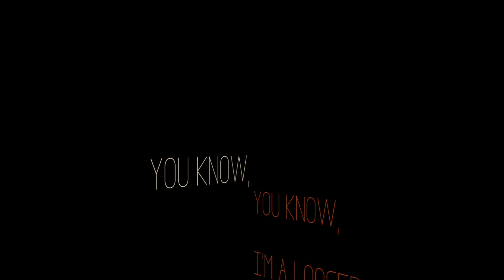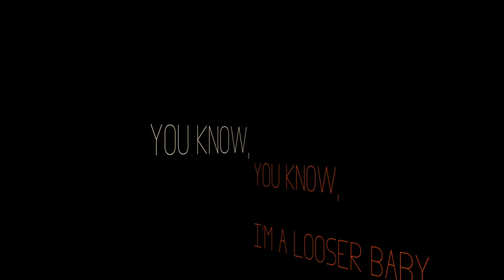Turn The Music Up by Marie Robertson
Singer- song writer and former Circus House member Marie Robertson returns with her own EP, the aptly titled RED.  This EP delivers Marie's distinct and powerful sound over complex rhythms, dance ready synths and a 90's vibe that's guaranteed to make anyone move.    for free!